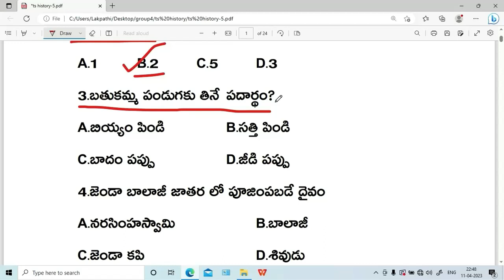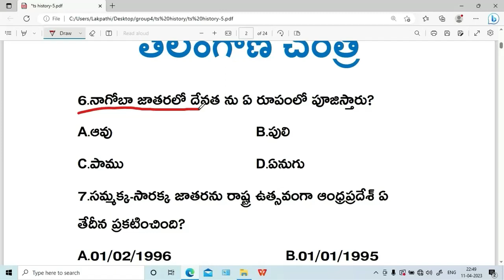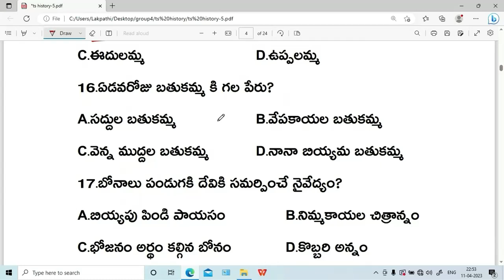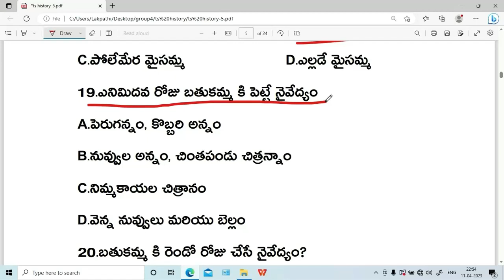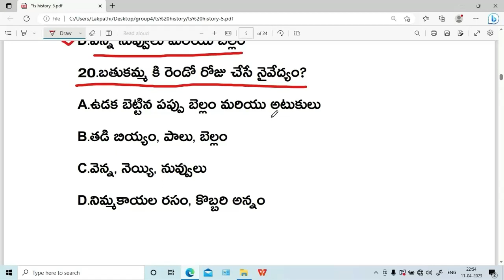Telangana History-1 || Group 2, 3 & 4 || SI & PC || GS Academy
tspsc group 4 notification 2022 online classes in telugu
tspsc group 4 books 2022
tspsc group 4 books 2022 in telugu

tspsc group 2 notification 2022 online classes in telugu
tspsc group 2 books 2022
tspsc group 2 books 2022 in telugu